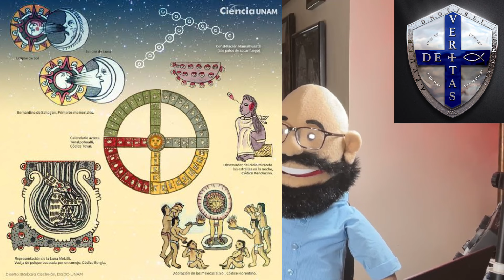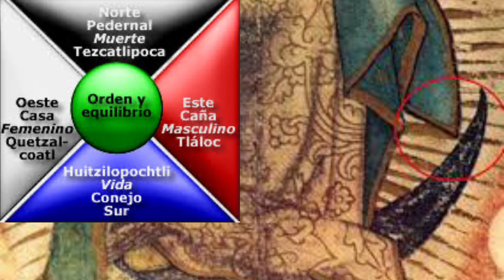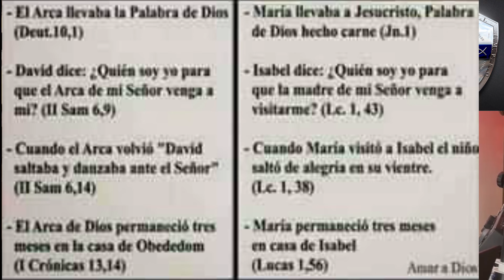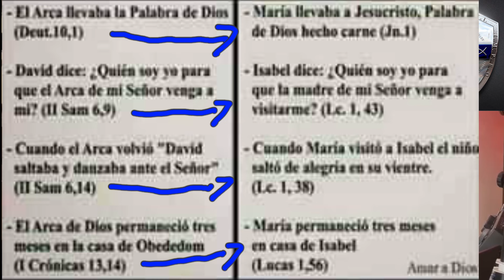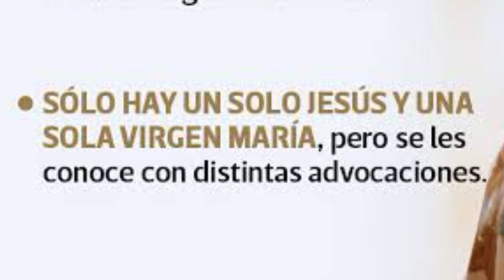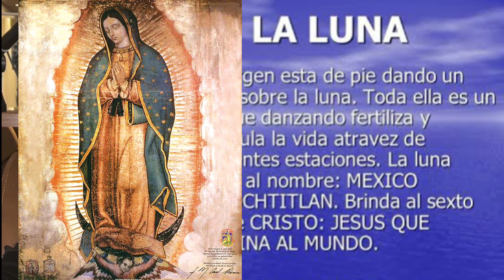El Evangelio en el ayate Guadalupano